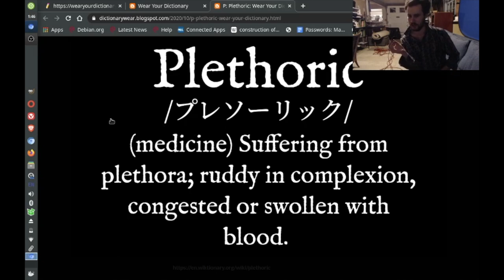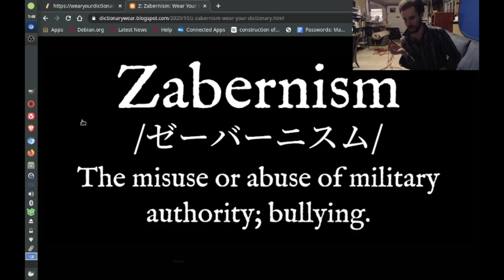October 2020: Dictionary Wear: Blogger Posts Review (Watch at 2x) [Moribund Institute]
Paramountcy [パラマウンツィー] - The fact or condition of being paramount; supremacy, precedence. [from 17th c.]

Fastidious [ファスティディアス] - Excessively particular, demanding, or fussy about details, especially about tidiness and cleanliness.

Obstipation [オブスティペーション] - severe constipation caused by intestinal obstruction

Plethoric [プレソーリック] - (medicine) Suffering from plethora; ruddy in complexion, congested or swollen with blood. [from 14th c.]

Radiogram [レーディオーグラム] - A message, like a telegram, transmitted by radio rather than wires.

Atavism [アタビズム] - The recurrence or reversion to a past behaviour, method, characteristic or style after a long period of absence.

Analysis paralysis [アナリシス・パラリシス] - The condition of being unable to make a decision due to the availability of too much information which must be processed in order for the decision to be made.

Push Poll [プッシュ・ポル] - An opinion poll designed to produce specific results and promote a certain narrative by influencing the views of respondents.

Inosculate [イノスキュレート]- (transitive) To homogenize; to make continuous.

Supreme Soviet [スープリーム・ソービアト] – The bicameral parliament of the former Soviet Union

Soviet [ソービアト] - (historical) A workers' council, an institution first formed during the 1905 Russian Revolution and then instituted as the main form of communist government at all levels in the Soviet Union; by extension, a similar organization in early Chinese communism and elsewhere.

Zabernism [ゼーバーニスム] – (obsolete) The misuse or abuse of military authority; bullying.